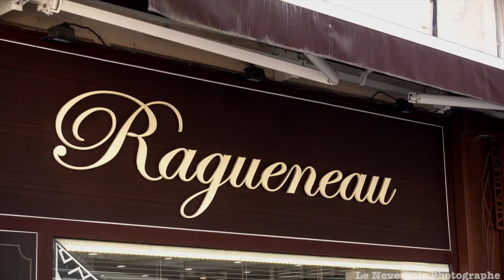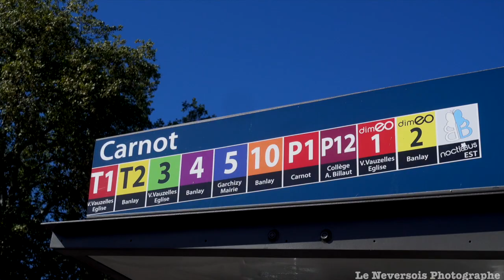La Place Carnot, un joyau de la ville de Nevers pour tous les goûts.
Place Carnot à Nevers : Un joyau historique et animé en plein cœur de la ville de Nevers !

Si vous recherchez un endroit historique, charmant et animé à Nevers, la Place Carnot est un incontournable.

Nommée en l'honneur du général et président français Sadi Carnot, elle a été créée au 19ème siècle et a été témoin de nombreux moments importants de l'histoire de la ville. Aujourd'hui, c'est un lieu de rencontre pour les habitants et les touristes.

La Place Carnot offre une variété de choix pour ceux qui cherchent un petit-déjeuner, un déjeuner décontracté ou une soirée en terrasse.

Vous y trouverez l'institution historique Brasserie L'Agricole, ainsi que le Restaurant Le Carnot, qui propose une cuisine méditerranéenne avec une ambiance familiale et chaleureuse.

La Pharmacie Carnot est également située sur la place, offrant des consultations confidentielles et un programme d'accompagnement avec livraison à domicile.

La Boulangerie Pâtisserie Artisanale Lucas vous attend pour vous régaler avec son pain frais et ses produits 100% faits maison, ainsi que des viennoiseries, des pâtisseries, des encas sucrés et salés et des plats pour les fêtes.

Et pour les amateurs de chocolat, le Chocolatier Ragueneau ne manquera pas de vous émerveiller avec sa sélection de chocolats de haute qualité, ainsi que des gâteaux, des pâtisseries et des boissons chaudes.

Enfin, la Place Carnot est bordée par l'ombre du palais ducal et abrite également le marché du samedi. La Cathédrale se trouve à quelques centaines de mètres de là. En somme, la Place Carnot est un endroit unique et animé à Nevers, offrant une riche histoire, de nombreux commerces, restaurants et cafés pour tous les goûts, et un cadre paisible et agréable pour découvrir la ville.

Merci de faire la promotion et de visiter  Nevers